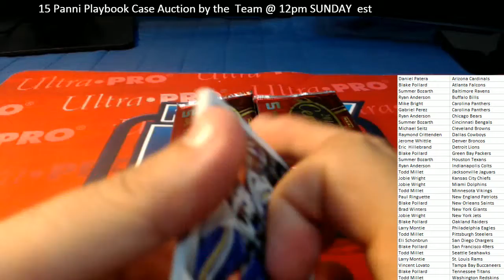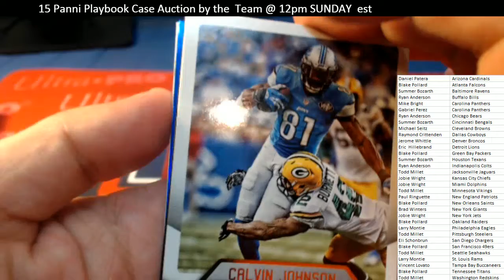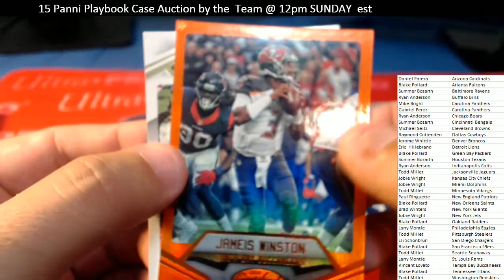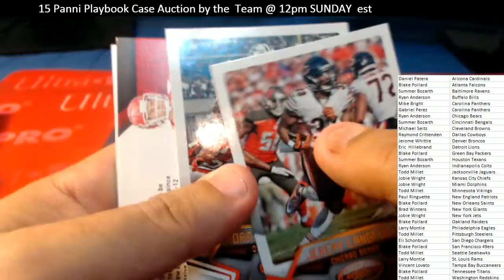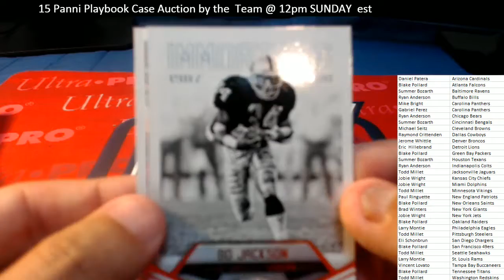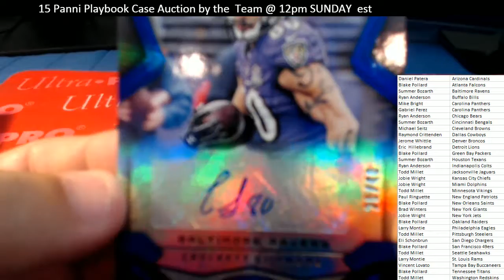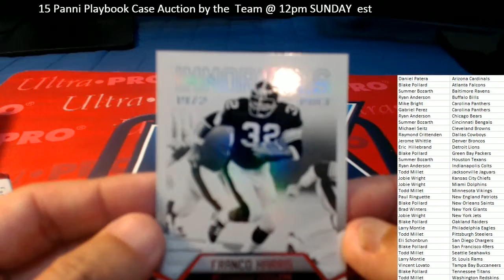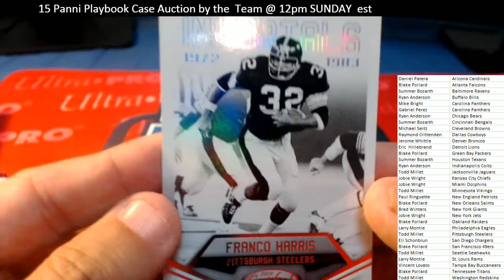2016 Panini Certified Football ID AUGCFB104